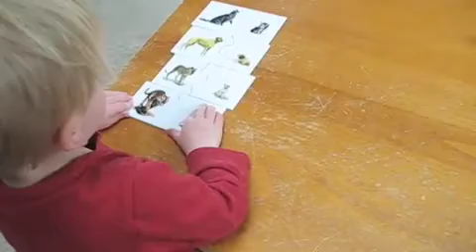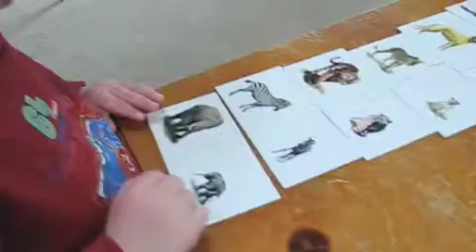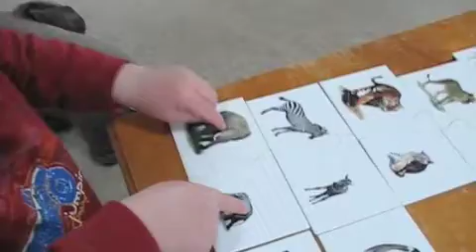Animal Puzzle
Jack demonstrates his animal puzzle prowess...